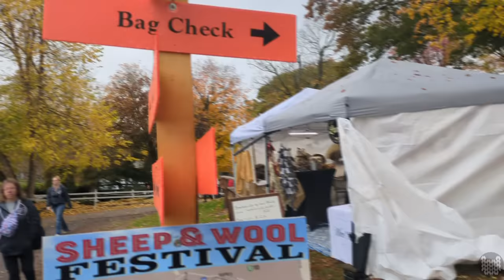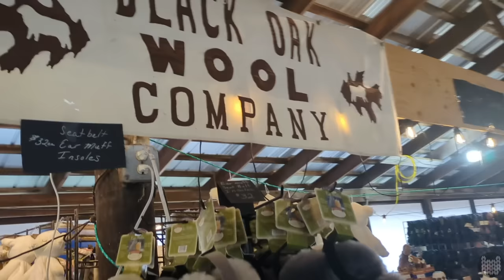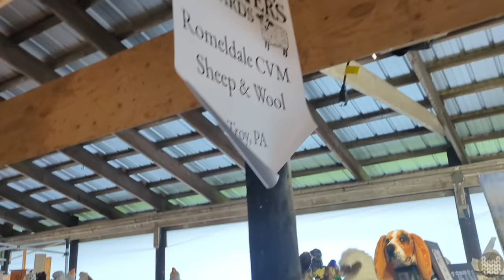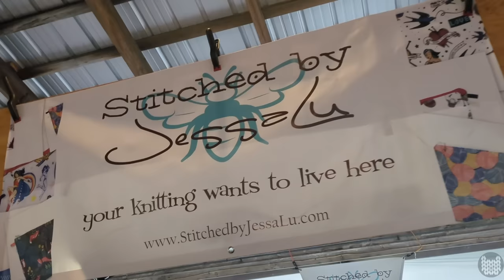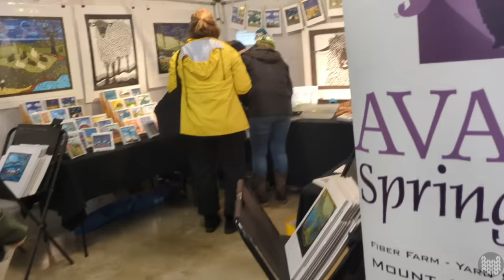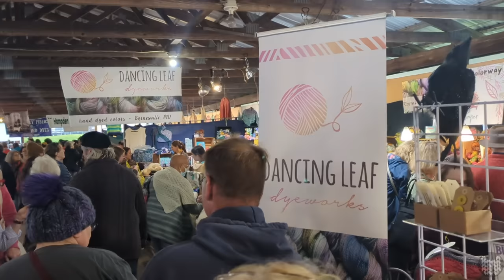Rhinebeck 2023 - NYS Sheep & Wool Festival walkthrough, Immersive New York Autumn Ambience POV Yarn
Beautiful autumn in New York ambience for this brief walkthrough of the New York State Sheep & Wool Festival in Rhinebeck, NY. This video is an ambient walking tour of the annual Rhinebeck event without commentary.